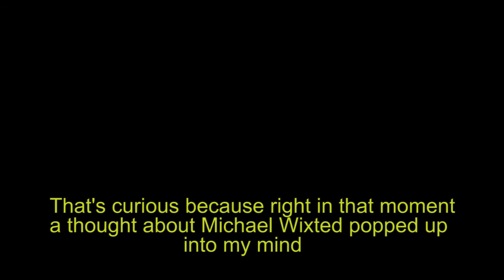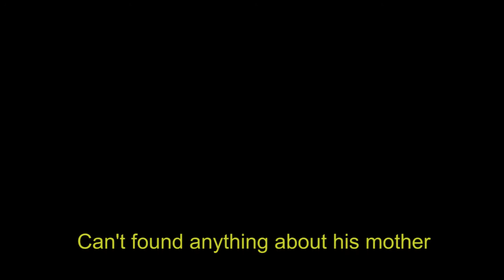Creepypasta: Michael J. Wixted (Part 1)